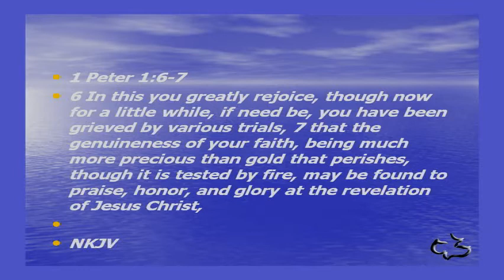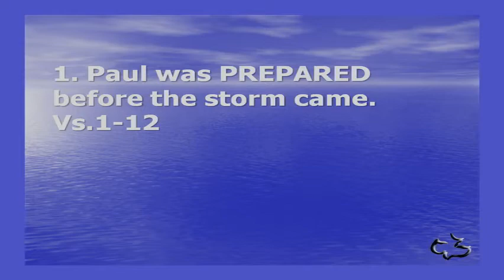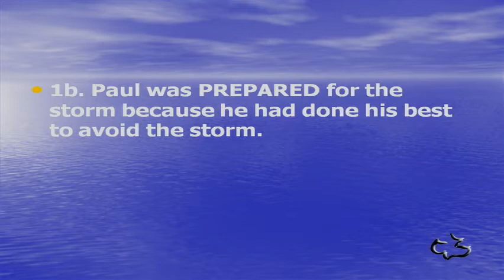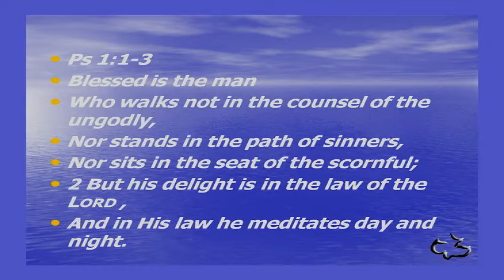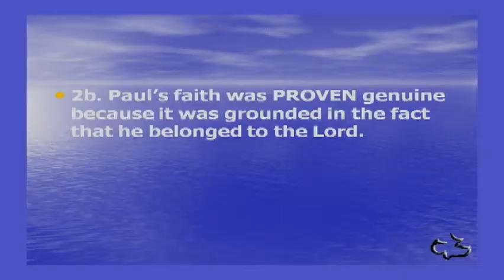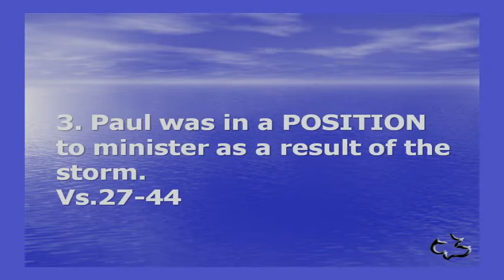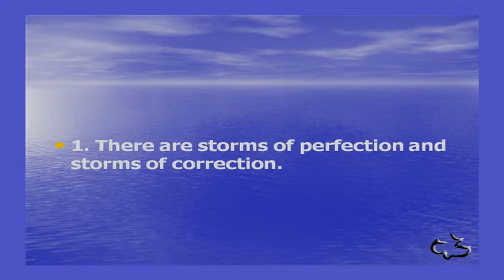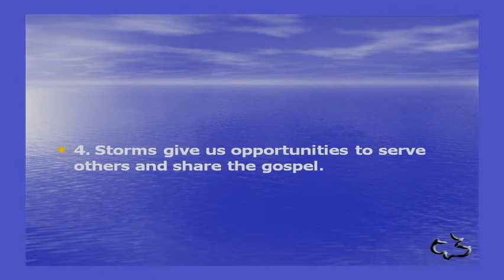ACTS 27 01 44 PASTOR TIM NEWMAN CCW AVFC 171